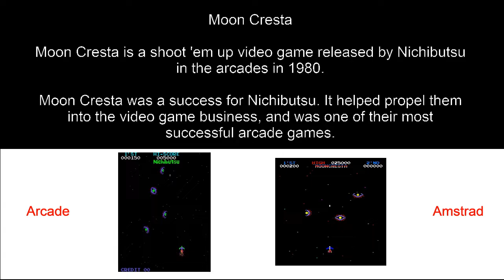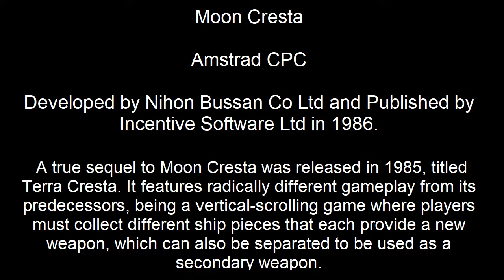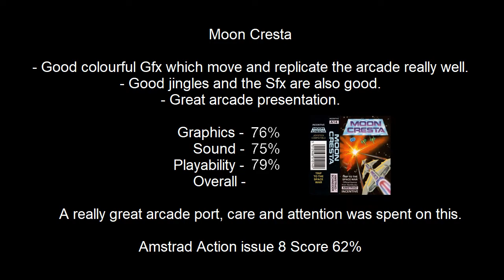Coin-op to Amstrad ep-33 Moon Cresta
Moon Cresta is a shoot 'em up video game released by Nichibutsu in the arcades in 1980.

The Amstrad port was developed by Nihon Bussan Co Ltd and Published by Incentive Software Ltd in 1986.

Intro music  Gradius - Free Flyer (level 4) by Energy Force -/ Magical Trick Society.